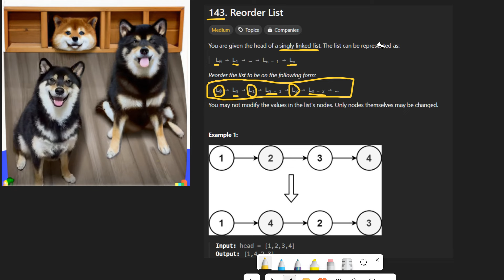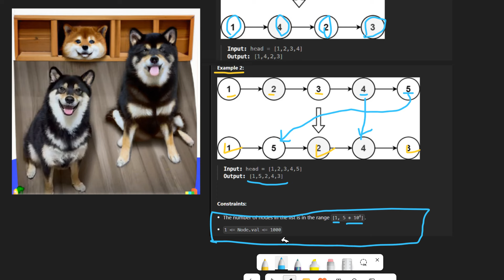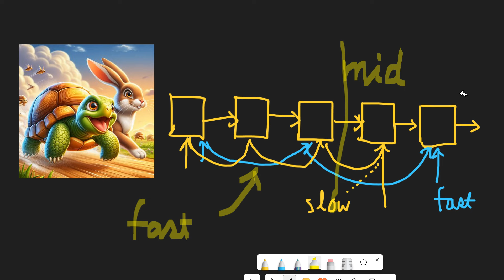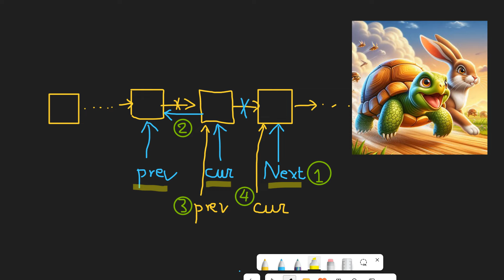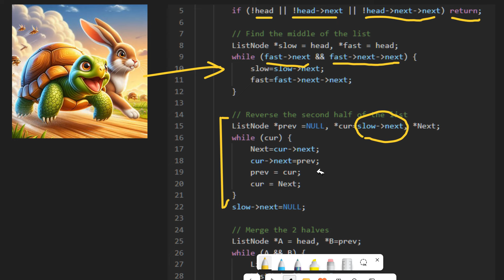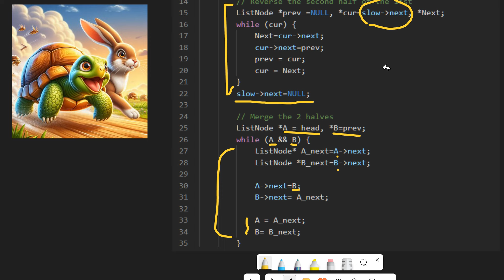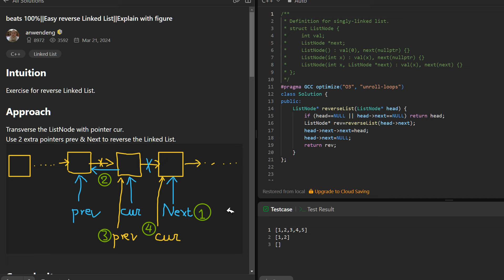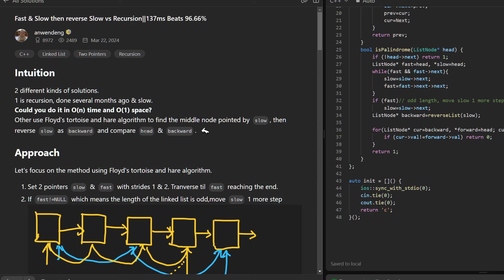C++ Folyd龜兔賽跑演算解Leetcode 234, 143 Reorder List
今日Leetcode的問題，應該是連續三個相關Linked List問題的總結，基本上都先考慮純單向鏈結的解法，如加上其他容器如deque, stack, vector就會簡單許多。
Today's Leetcode question should be a summary of three consecutive Linked List questions. Basically, we first consider the solution of pure singly linked links. It will be much simpler if we add other containers such as deque, stack, or vector.